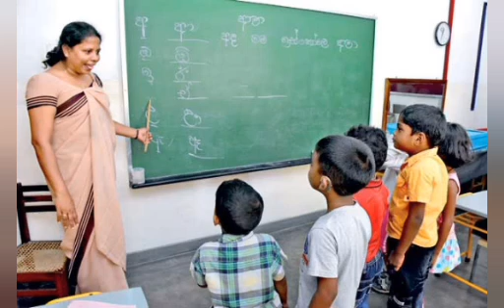ගුරු උපහාර ගී.ඉරි තැලී ගිය නොනිම් කතරට.guru upahara gee.gm swaree#asanka hettiarachchi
guru upahara gee.(gm sware
e)